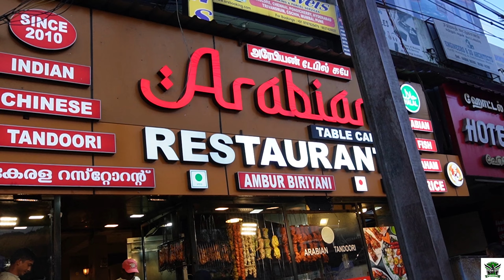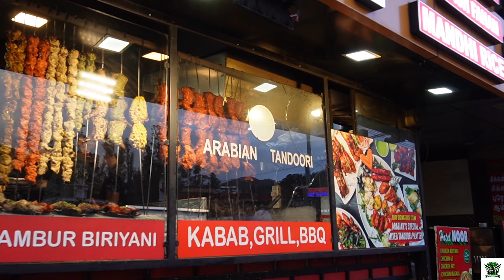DINNER AT ARABIAN RESTAURAN 😋🍗 CAMPFIRE 🔥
3rd Day - Continue 23/9/2024

We had dinner at Arabian Restaurant, which serves tasty, halal food and is known for its biryani, chilli chicken, tandoori chicken, and butter chicken.
At night, the homestay owner arranged a campfire for us in front of the house. With melodious songs, a chill breeze, and the warmth of the fire, the atmosphere was simply magical.

LITTLE SHOLA COTTAGE
TEL: 93/53, Little Shola Cottage, Baiky Road, Ooty

ARABIAN Table Cafe Restaurant
Commercial Rd, Upper Bazar, Ooty, Tamil Nadu 643001, India

💚Be Bold.. Be Positive💚Love Your Self Because No One Else Will.💚

Turn each day into a different adventure, discover new worlds, all without any limitations.

INDIA TRIP 2024

CHERRY VLOGS GARAGE| ME SUPRICE| NOT MEET CHEERY

VISIT TTF PIT SHOP| CALL FROM TTF VASAN